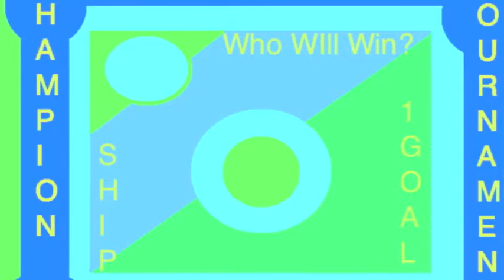Reggie Talks Golden Summer Tournamenet 8/2017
Reggie Talks About his Inclusion in the tournament!